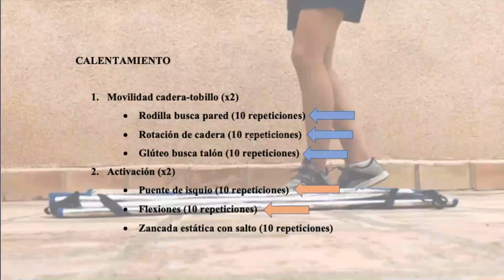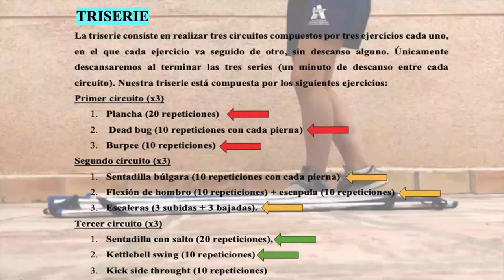ENTRENAMIENTO CESUR MURCIA OLIMPIC